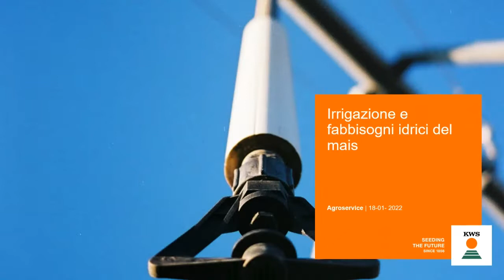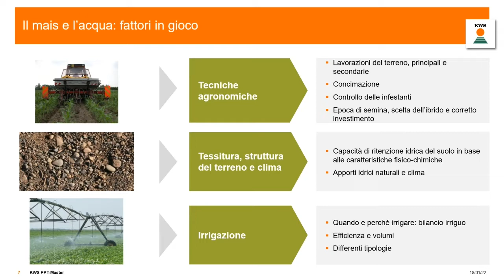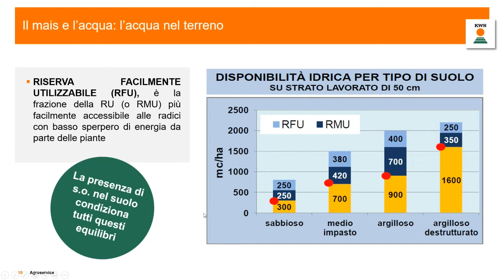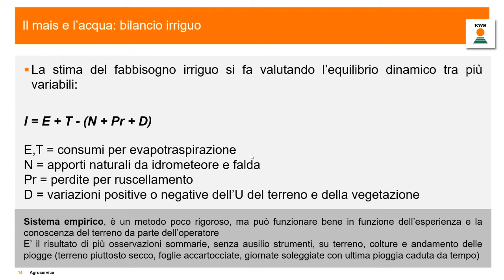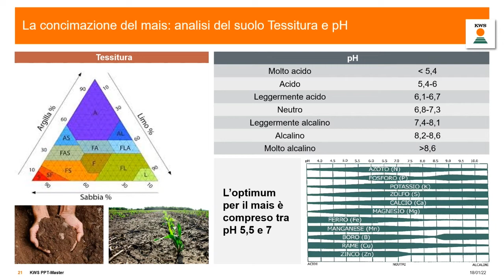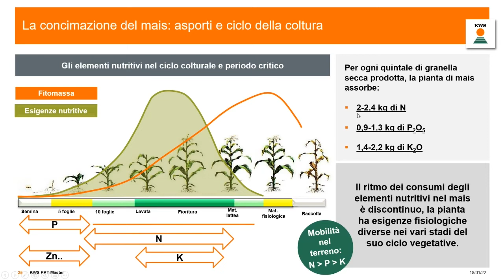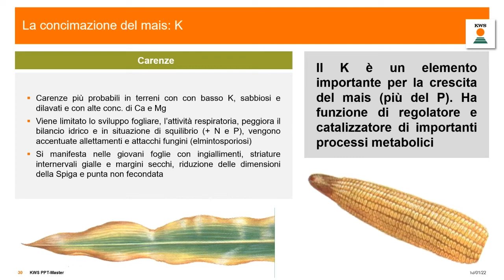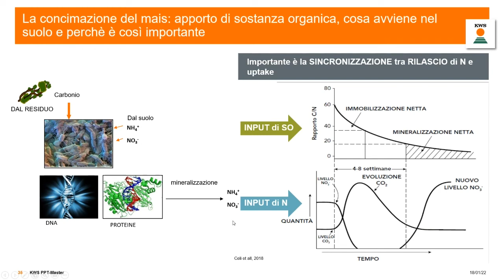KWS In-Forma | Irrigazione e Fabbisogni Idrici del Mais | Paolo Barbera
KWS In-forma è il nuovo format tecnico di formazione online dedicato al mondo della maiscoltura.

In questa puntata, Paolo Barbera, responsabile Agroservice per il nord-ovest Italia, ci parla di irrigazione e fabbisogni idrici del mais.